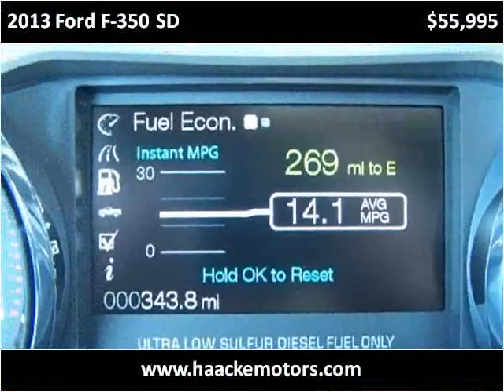2013 Ford F-350 SD Used Cars Layton UT